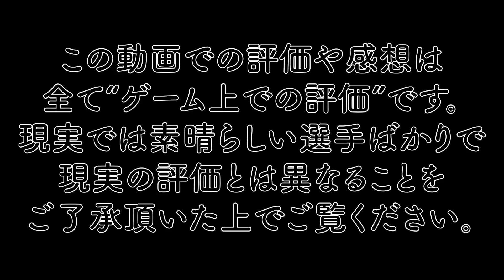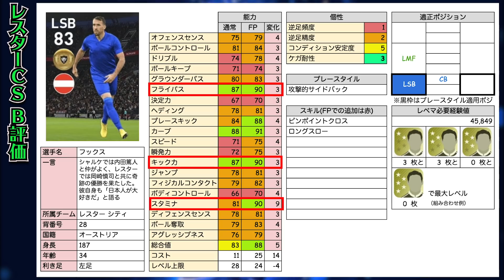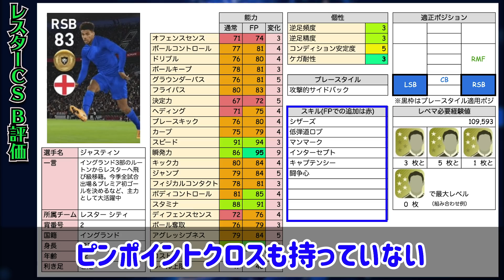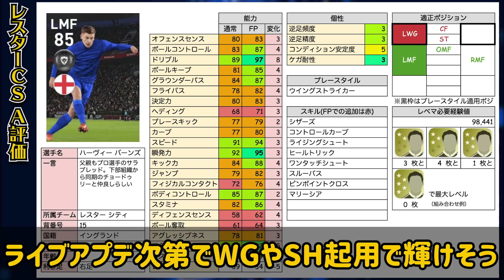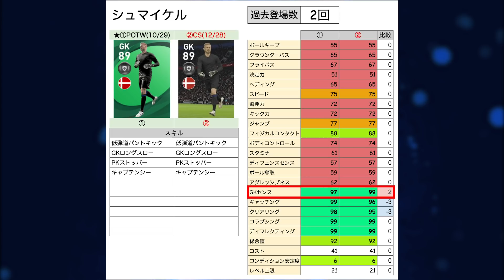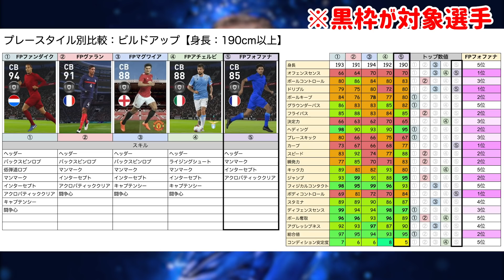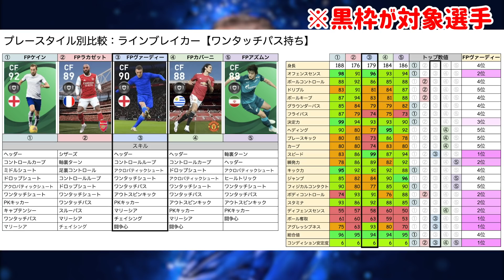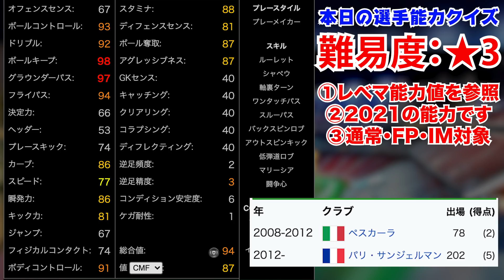【今年最後】超強化された完成度◎の若手CBが超当たり！元祖超優秀スパサブもあの数値が99カンストに！今年最後のCSガチャ12/28レスターレベマ比較【ウイイレアプリ2021】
本日はウイイレアプリ2021の動画です！12/28搭載のレスターCSレベマ比較。ミラクルレスターって響き、最高だよね

今年最後のCSガチャ、ありがとうございましたっ！！！！

IDは"10341105"